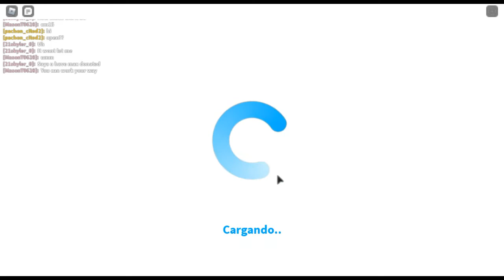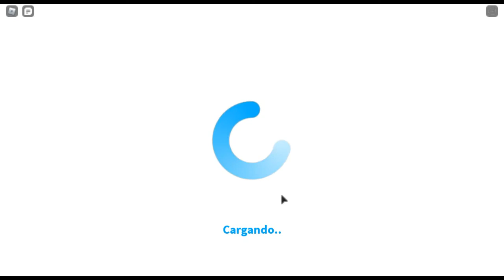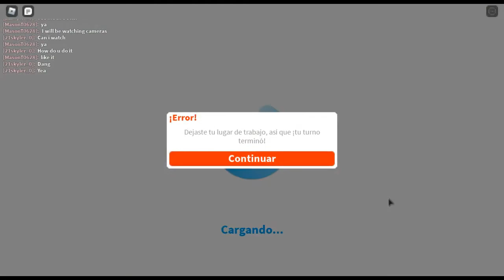HOY TOCO TRABAJAR DE REPARTIDOR #11 - BLOXBURG ROBLOX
★ INFORMACIÓN ★